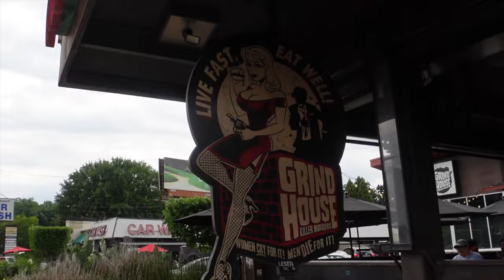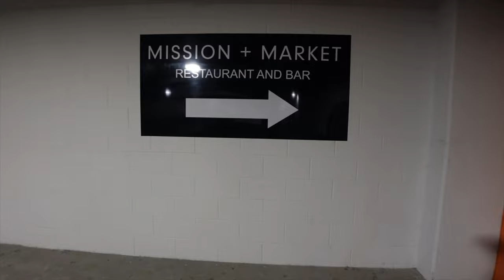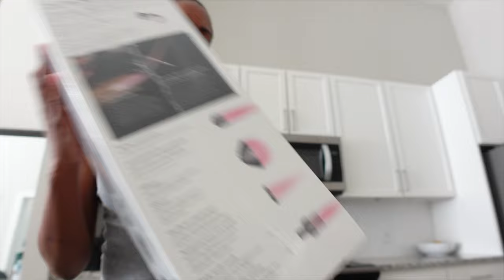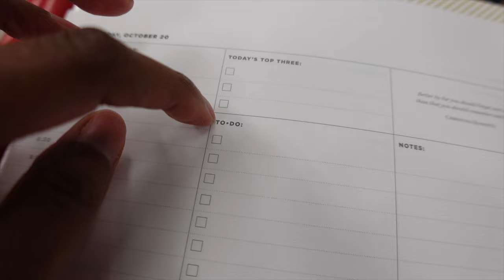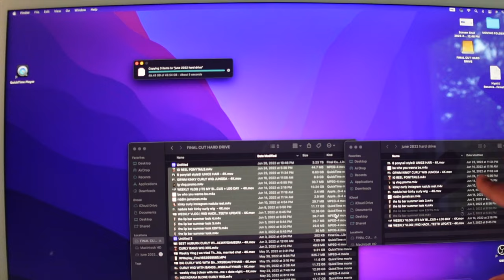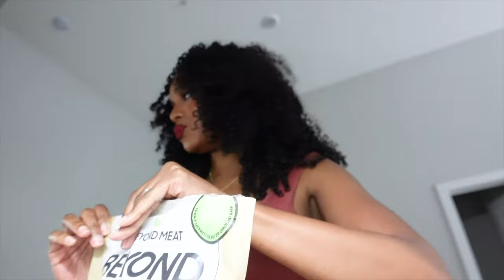WEEKLY VLOG | Wow, this wig! + SUNDAY FUNDAY! + TARGET ESSENTIALS | FT. hairvivi | ALWAYSAMEERA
FRIEND! this is another week in my life! wow! this wig is just GORGEOUS and so easy to install! they did that! (and this is my first wig sponsorship for a vlog and wow did this wig show out!) what do yall think?
Enjoy $25 OFF DISCOUNT:  Ameera (Limited Time)
Length & Density: 18 inch & 160%
Lace Type: Invisible HD Lace

▬▬▬ Hairvivi WATER LACE Wig▬▬▬
✔ NEW Micron Technique
✔ Thin & Soft & Invisible
✔ Hypoallergenic
✔ Summer best choice

00:00:00 INTRO
00:00:10 HAIRVIVI SPONSORSHIP (WIG DETAILS)
00:04:36 SUNDAY FUNDAY W/ COUSIN IN LAW + GREAT RESTAURANTS IN ATLANTA
00:18:57 NEW DYSON BLOWDRYER GIFT + CHILLIN ON THE COUCH
00:23:25 TARGET SHOPPING + MINI HAUL (OFFICE SUPPLIES) + EDITING CHAT.
00:37:25 BORING HEALTHY LUNCH + LISTENING TO BBL VIDEOS (LOL) + TACO DINNER.
00:44:00 CAR CHAT + TARGET HAUL
00:59:14 END OF VLOG